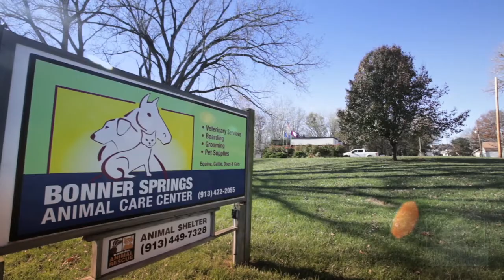Bonner Springs Animal Care Center - Bonner Springs, KS